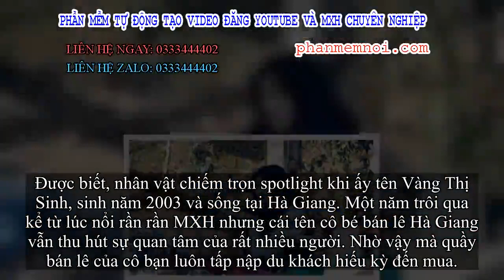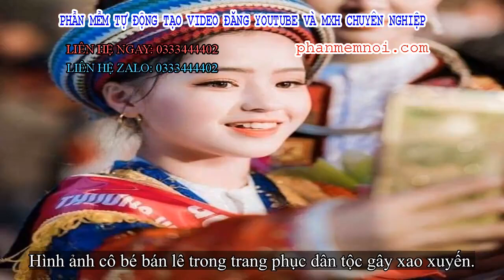✅ Em gái bán lê xinh đẹp ở Hà Giang gây sốt MXH giờ ra sao?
Đặt Mua  Qua ZALO 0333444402

✅Đây chắc chắn sẽ là cô gái khiến các chàng trai quyết tâm một lần lên Hà Giang du lịch cho mà xem. Chuyện là cách đây một năm, khoảnh khắc bán lê, ổi ở gần dinh thự Vua Mèo cực xinh xắn của một nữ sinh bị dân mạng truy tùng info ráo riết không ngừng. Thậm chí tại thời điểm đó, cô bạn vì quá sợ hãi nên quyết định khoá Facebook. Nhưng dù không dùng MXH thì những hình ảnh trước đó của gái xinh Hà Giang này vẫn được share mạnh mẽ.
Được biết, nhân vật chiếm trọn spotlight khi ấy tên Vàng Thị Sinh, sinh năm 2003 và sống tại Hà Giang. Một năm trôi qua kể từ lúc nổi rần rần MXH nhưng cái tên cô bé bán lê Hà Giang vẫn thu hút sự quan tâm của rất nhiều người. Nhờ vậy mà quầy bán lê của cô bạn luôn tấp nập du khách hiếu kỳ đến mua.
Giới phượt thủ hay kháo nhau rằng lên Hà Giang mà chưa từng gặp cô bé bán lê thì phí cả chuyến.
Gương mặt baby, đáng yêu của cô bạn.
Một năm trở lại, Vàng Sinh nay đã 16 tuổi, vẫn tiếp tục công việc làm thêm này của mình mà thôi. Song song đó cô bạn hoạt động mạnh mẽ hơn trên Facebook và thu về 33.5k follower. Cô bạn sở hữu gương mặt baby với làn da hồng hào đáng yêu, đôi mắt biết cười và khoé miệng xinh xinh.
Vàng Sinh gợi lên ấn tượng dễ thương, ngọt ngào, chuẩn "gu" mối tình đầu trong mơ của nhiều chàng trai. Có lẽ vì thế mà Vàng Sinh gây sốt trong các group gái xinh, được nhiều fan nam ái mộ.
Vàng Sinh cười một phát là tim (các) anh "đứt phanh".
Hình ảnh cô bé bán lê trong trang phục dân tộc gây xao xuyến.
Trông cô bạn lúc nào cũng mộc mạc, giản dị.